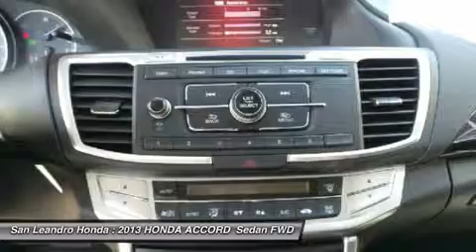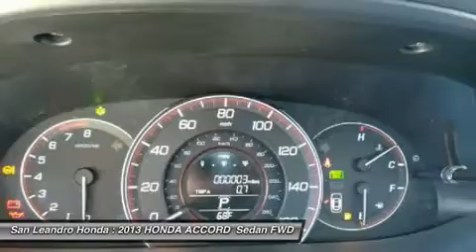2013 HONDA ACCORD BIG SALE-HAYWARD-OAKLAND, AL 34967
2013 HONDA ACCORD  BIG SALE-HAYWARD-OAKLAND, AL
Stock# 34967

The California Bay Area Honda Accord Sale has begun. This years Bay Area Honda Accord Sale is located at San Leandro Honda. Serving Hayward Oakland Alameda Castro Valley Union City San Francisco Berkeley San Lorenzo and Fremont California just off the eight eighty freeway. Take the East Marina Exit. No stop lights. No stop signs. No Headaches. Just drive straight to the Big Honda Accord Sale located at San Leandro Honda. You will be greeted by a friendly knowledgeable sales staff who will help and assist you with all your needs and questions. The Honda Accord Sale offers great prices and a huge inventory to choose from. Due the special clearance prices, we could sell out of Honda Accords soon. Please do not wait. I repeat. Do not wait. If you want zero percent interest. We have it on approval of credit. Or check out the lease payments starting at just 99 dollars a month. If you are in the market for a great deal, this is the sales event you can not miss. Easy to find location. Huge selection. Sale pricing. And a super friendly sales staff waiting to help you. San Leandro Honda has extended their hours of operation to help customers with busy schedules. Like yourself. I politely suggest you take a few minutes to visit this huge sales event today. We look forward to meeting you. Offers good while the Accord inventory lasts. The Bay Area Honda Accord Sale will end soon. Or visit our top rated website. San Leandro Honda dot com. Thank you and have a great day from San Leandro Honda. The Honda dealer serving all areas between San Francisco and San Jose California.